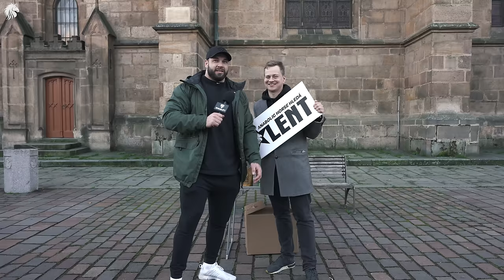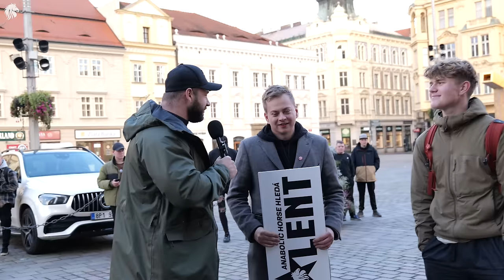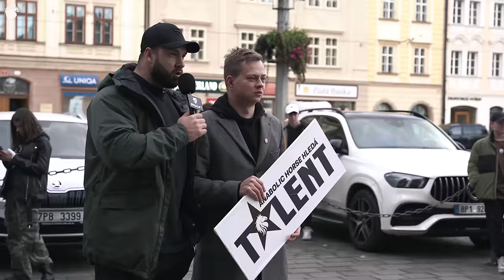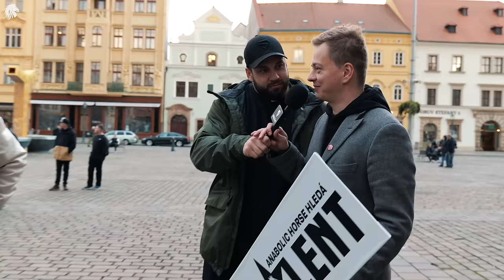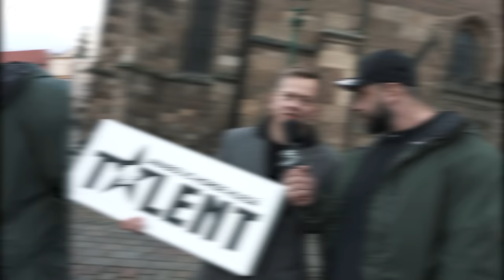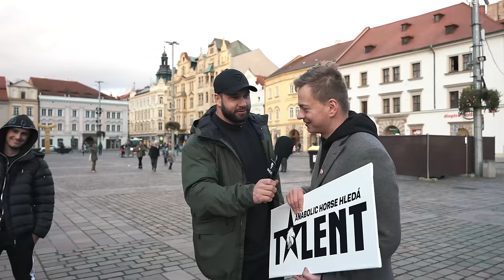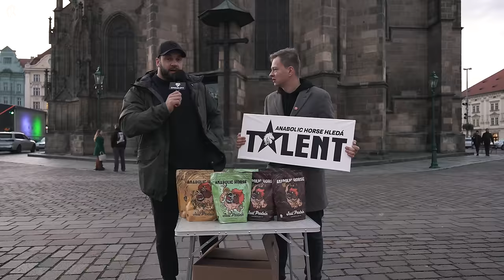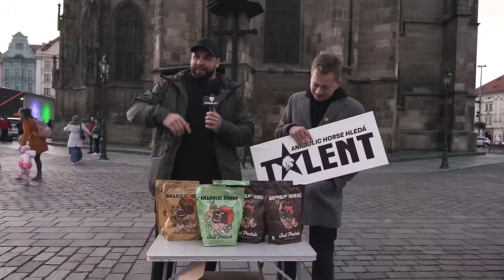Nová Reality Show / Hledáme Talent na Ulici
● Slevový kód "HORSE" a ušetři 5% ❤️